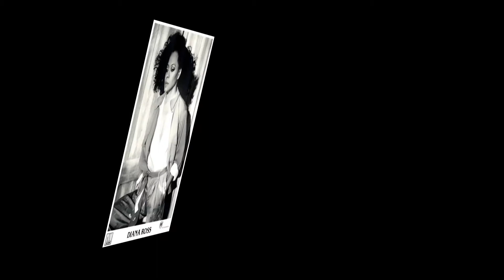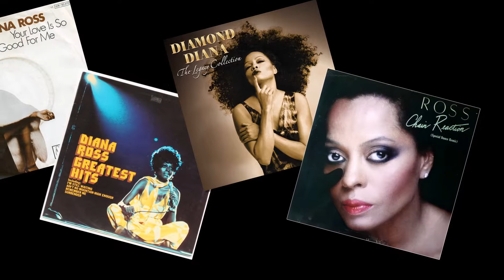Aint No Mountain High Enough - Diana Ross (A 12 inch Mix)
Love, love this version. I did have a try at the lyrics but the ending got a bit messy and I gave up .. sorry. Apparently, this was arranged by Paul Riser who was a Motown regular and wanted a go at arranging a song and he was given this. Whoever this guy was, just 'Thank You'. A wonderful arrangement and coupled with Diana Ross, what more could you ask for?

I also believe it was made in 1970/71

Just enjoy. Thanks x